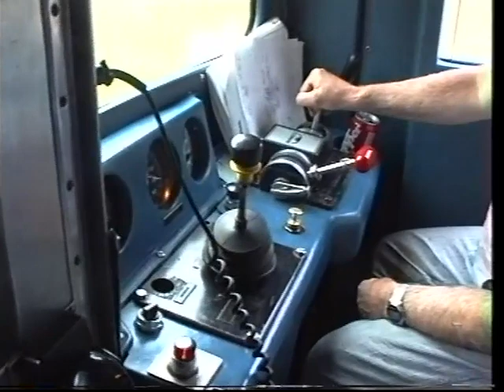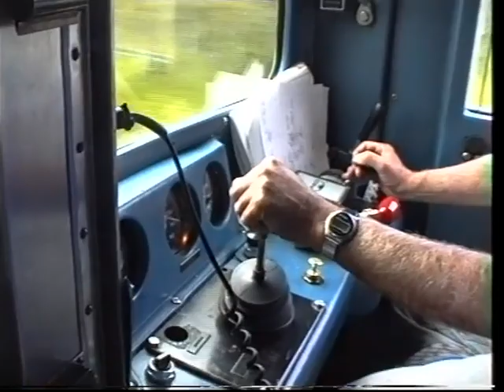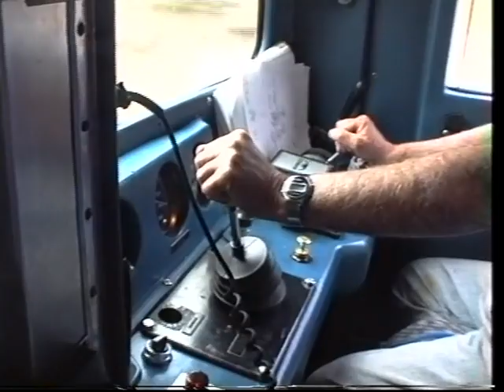BC Rail - RDC Prince George to North Vancouver in 1997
Cab Views, Photo runbys, Freight Trains. Prince George shops.
RDC Prince George to North Vancouver, with emphasis on the Prince George end of the trip as we combined with the scheduled RDC into North Vancouver.
Part 4 of 4, filmed on a charter in 1997